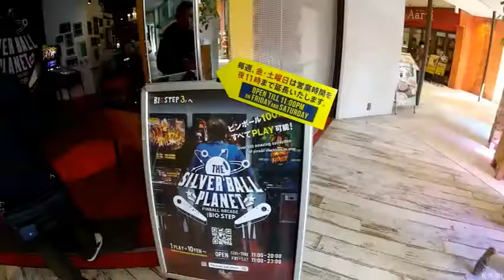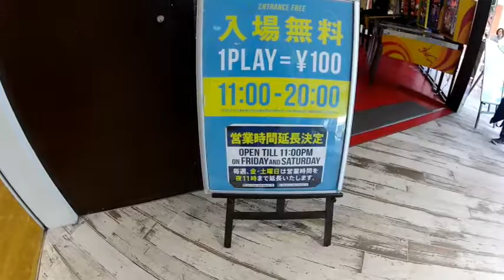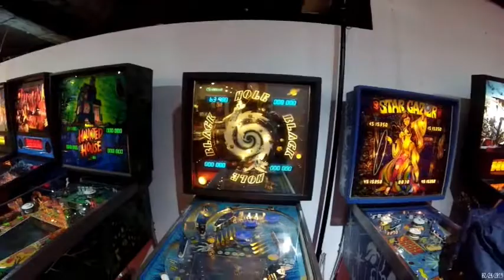EPIC PINBALL GAME CENTER IN THE HEART OF OSAKA JAPAN -RETRO GAMES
Popular local arcade features a wide range of retro, classic & modern pinball machines.

The Silver Ball Planet Shinsai-bashi BIG STEP
1-6-14 Nishishimsaibashi | BIGSTEP 3rd Floor, Chuo, Osaka 542-0086, Osaka ...